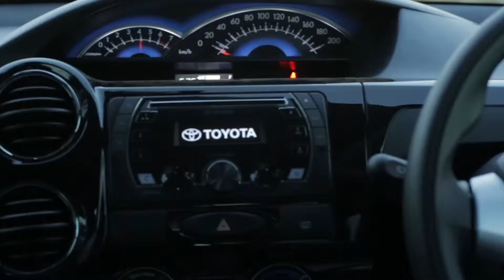Etios Cross BTS HD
This is a Behind The Scene we produced for the Toyota Etios Cross TVC.
Sifiso is a great guy to work with and FLIP! He's quick on that BMX ;-)